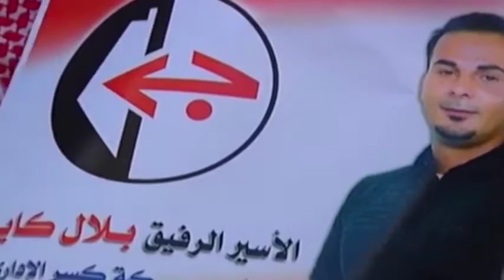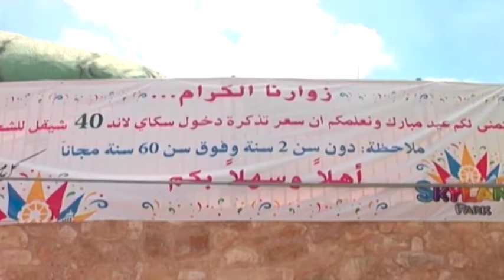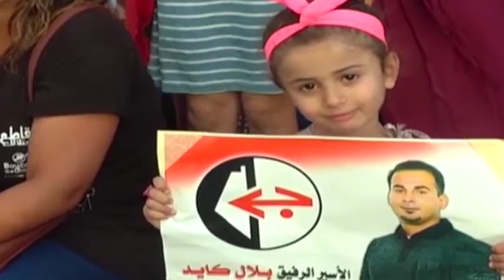حرب : اجراءات اسرائيل على الارض تغلق الباب امام الحل السياسي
رام الله – وطن للانباء – فارس المالكي :  اكد الكاتب والمحلل السياسي جهاد حرب ان الاحتلال واجراءته على ارض لاسيما خلال الفترة الاخيرة  يغلق اي افق او اي امل بحل سياسي ، مؤكدا ان الحكومات الاسرائيلية المتعاقبة وضعت حد لاي عملية سياسية حيث نكثت هذه الحكومات بكل الاتفاقات ، لذلك الاجراءات التي اتبعت خلال الفترة الاخيرة " خلال شهر رمضان وايام العيد " هي تأتي بالاساس لمنع الفلسطينيين من الفرح ومنعهم من التواصل فيما بينهم وايضا منعهم من زيارة الاماكن المقدسة .